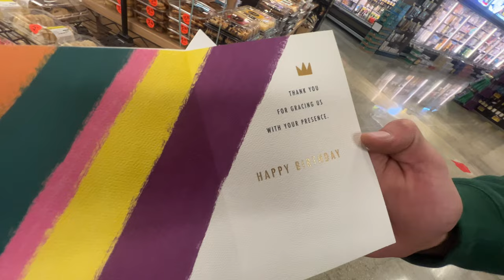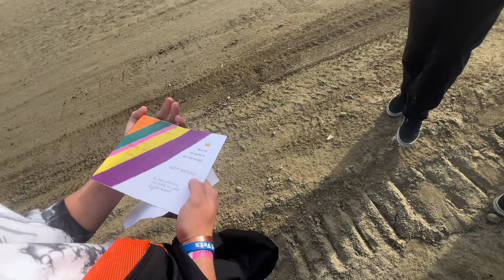Country Clay and Dakotas Birthday weekend at Motocross Tracks!!!(GONE SOAKED)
Everyones @‘s are their instagram
You Make Me - Jen Metternich
The Thrill - Wiz Khalifa, Empire of the Sun